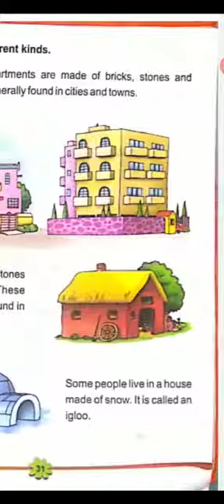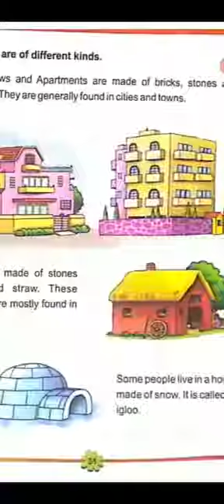SUBJECT-M.L.W. | Class-1 | Ch-6 A House is a must (Part-2) | BLJ DAV PRI RANJANA WALIA